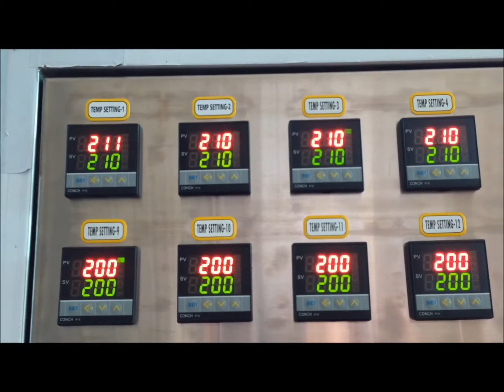Water Cup Automatic Filling & Sealing Machine (SP-1208A)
Product: water cup
Model: SP1208A
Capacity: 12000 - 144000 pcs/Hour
S/N: 3353
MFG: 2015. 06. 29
Country: Saudi Arabia